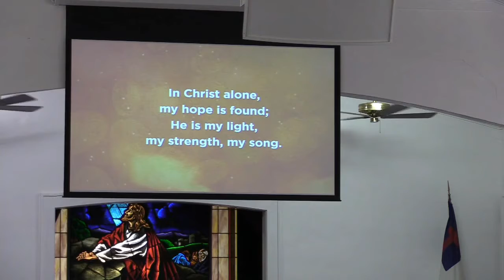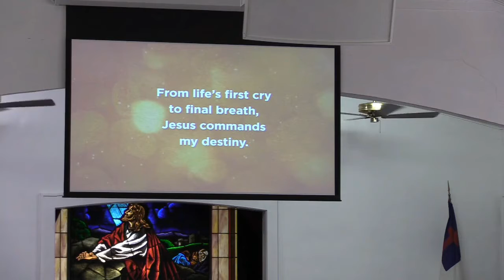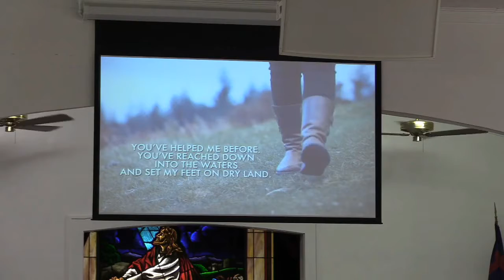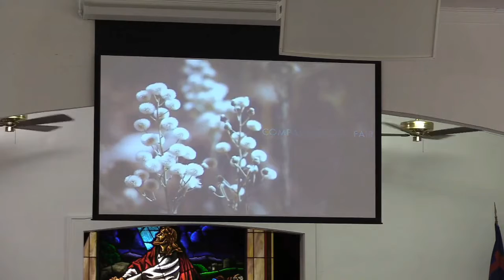March 6, 2022 - Giving Up: Greed